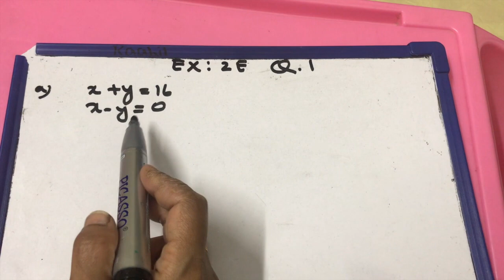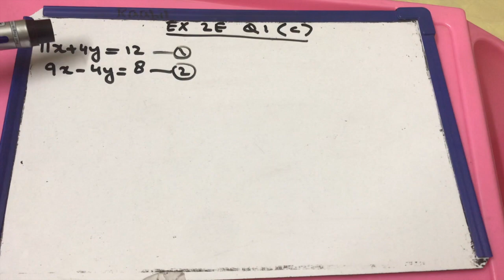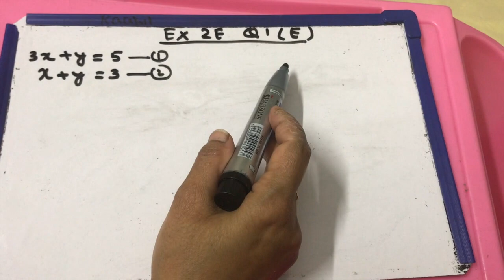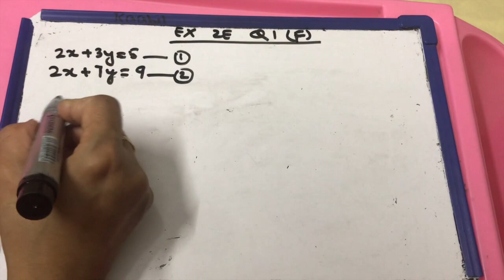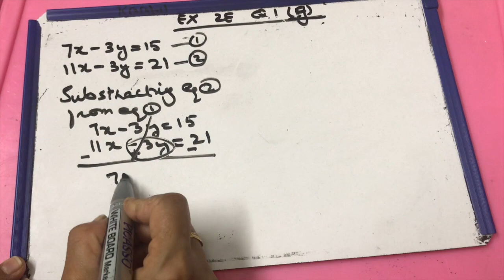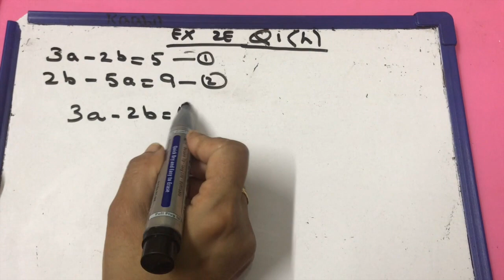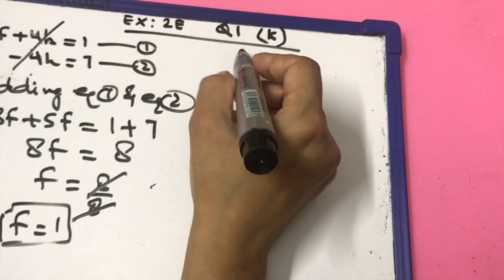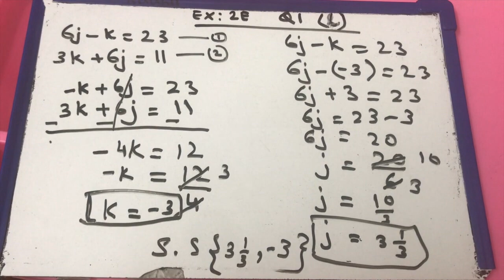Oxford 7th edition book 2 | elimination method EX 2e Q1 ( A - L ) | Part 1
Hello everybody, today I am going to be continuing with my last video of the elimination method :

Solving a System of Equations Using Elimination and Multipliers

👉Learn how to solve a system (of equations) by elimination. A system of equations is a set of equations that are collectively satisfied by one solution of the variables. The elimination method of solving a system of equations involves making the coefficient of one of the variables to be equal in all the equations that make up the system, in order to eliminate the variable using subtraction (or addition as the case may be). The coefficients can be made equal by multiplying the entire equation with a number which when multiplied to the coefficient of the variable to be eliminated gives the LCM of the coefficients of the variable to be eliminated in all the equations. Then we solve for the remaining variable(s).

After we have obtained the solution{s} for the remaining variable(s), we substitute the obtained solution into any of the original equations to obtain the solution of the eliminated variable.